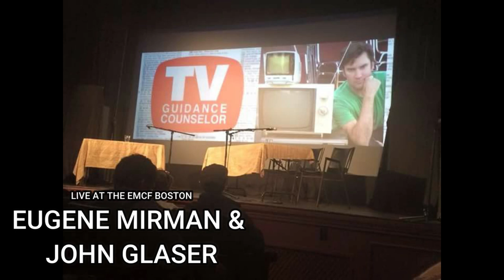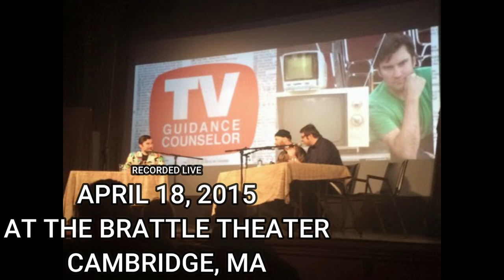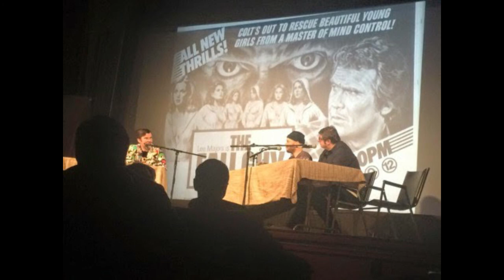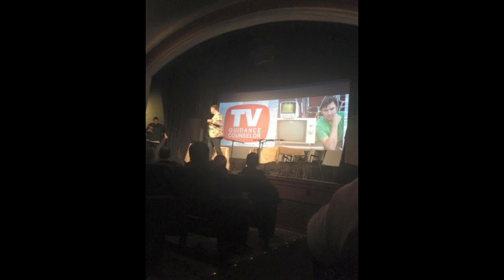TV Guidance Counselor LIVE! at the Eugene Mirman Comedy Festival with Eugene Mirman and John Glaser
In this episode recorded LIVE! at the Eugene Mirman Comedy Festival in at the Brattle Theater in Cambridge, MA, Ken welcomes John Glaser and Eugene Mirman himself to the show.

Ken, Jon and Eugene Discuss what's worrying TV's Sexiest Detective, Jerry Orbauch's sex appeal, Boston edition TV Guides, artists' renditions of the famous, Chicago as a Detroit suburb, why Detroit is Boston in 2024, the future of video tapes, Virginia Slims as Women's rights, being the youngest vs being the oldest, color vs. black and white, Buck Rogers, That's The Incredible! Hulk, if Bruce is a more gay name than David, Deaf Hulk, Hockey Playoffs, TJ Hooker, Southern Comfort, The Golden Age of Satellite, Dirtbag cousins, Love Boat, musical highlights, being plagued by orphans, the Chicago Mall, Brendan Tartikoff's edicts, TV's "Cowboy", "Oater" Themes, The Oater Varmints first album, kickboxing with only four toes, Steven Spielberg's 1941, TV's Bloopers and Practical Jokes, Censored Bloopers, the invention of Walking Around, Goodnight Beantown, James at 15, shows set in Detroit, "V", Stanley Cup Playoffs, Ken's scary knowledge, Beastmaster, PG movies with nudity, phobias and fears, being a prisoner, are fetishes the opposite of fears, uncumming, Battlestar Gallactica, Tony Randall, "Love, Sydney", Nerd Rivals, Space Vampire, Twiggy vs. Tweaky, Buck Rogers as Jewish Allegory, Ice Pirates, "A Little Sex...", Police Academy is way dirtier than you remember, USFL Football, LEGS, one legged dancers, Cagney & Lacey and their Very Special Episode, wife beating cops, Law & Order, beach crimes, The A-Team, The Deer Hunter, Step mother's loving Entertainment Tonight, "On TV", negative views of the Vietnam War, George Peppard vs. Mr. T, Dirk Benedict, the golden age of comedic looks at hijacking planes, The Amish, Sexy Hunchback of Notre Dame, Three's Company, Celebrity Comedy Fashion Shows, "Prevue", Black Icons are networks vs. white icons as non-networks, The Fall Guy, Ken's confusion over the character names in the Fall Guy, Mind Control, John Vernon, Wings Hauser, Cults, Square Pegs, Soccer, the Detroit Express, Greek Town, Coney Dogs, The Best Sporting Event Jon has ever seen, A very special one hour Facts of LIfe, Alex Rocco, "Nonfiction Documentary", The Children of Darkness, Vincent Price advertising anything, FAME, racist ballerinas, Magnum PI vs. Smokey and the Bandit, Ripley's Believe It Or Note, Amanda's, the US Remake of Fawlty Towers, Gimme a Break, Simon & Simon, Friday Night's lack of sports, Track and Field, Jon calling WGN to complain about disrespect of The Detroit Pistons, The Dukes of Hazard, "Sadie Hogg Day", The Bernstein Bears, The TV Debut of the Shining, Meatballs vs. Meatballs II, Why Eugene is the John Larroquette of our Time, Summer Camp as a major part of Jon's life, Space Camp, calling your camp counselor a "fucking cocksucker", Knight Rider, Night Rider Court, Baywatch Nights, Cycle Gangs, death on 80s TV, Jon's punching of a bike messenger, and Jon's status as a one man A-Team.